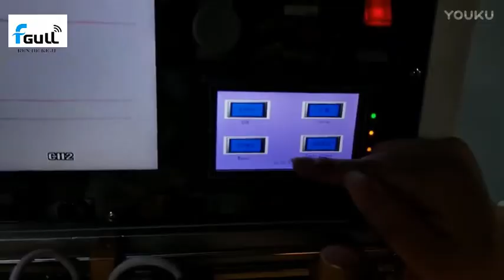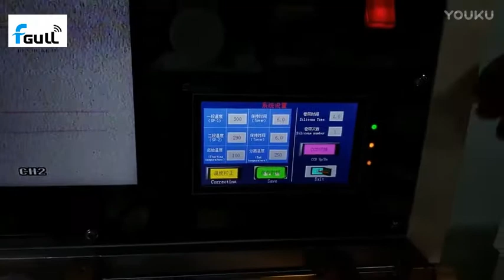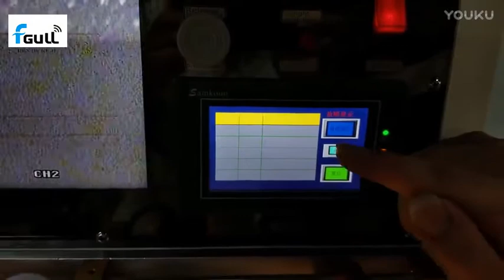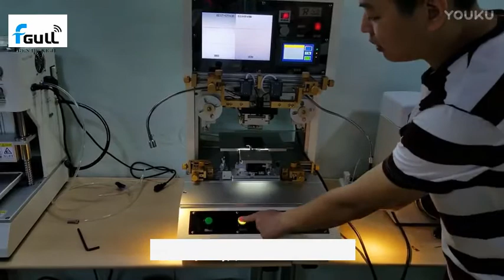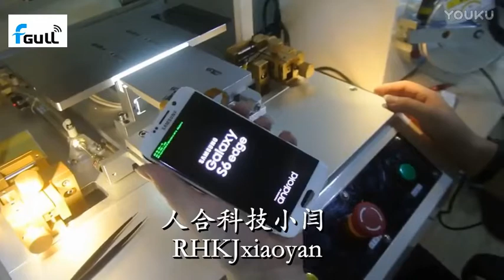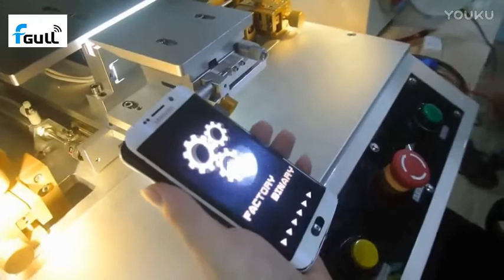mobile lcd flex cable repair machine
Would like to know more mobile phone repair,